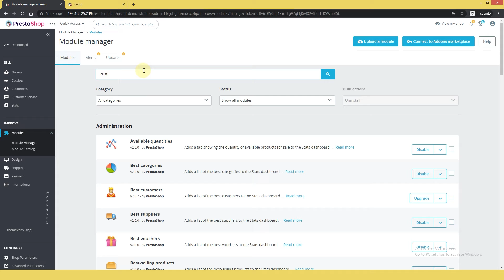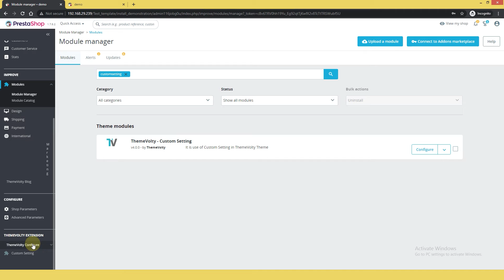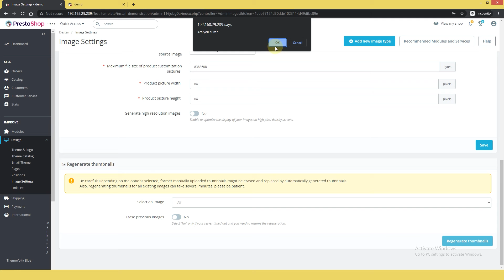How to Install Prestashop Omix Theme [Premium Responsive Prestashop 1.7 Template] Themevolty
♛ Omix ♛  Furniture Multipurpose Super Store Premium Responsive Theme is a flexible and smart design. It is super for Furniture, Decoration, Interior, Exterior, Wood, Kitchen, Lighting, Accessories, Multipurpose, Hardware.

Why Omix  Furniture Best for Multipurpose Store?

My Wishlist
Compare Product
Advanced Blog
Font Changes.